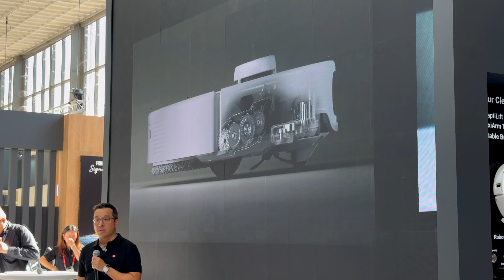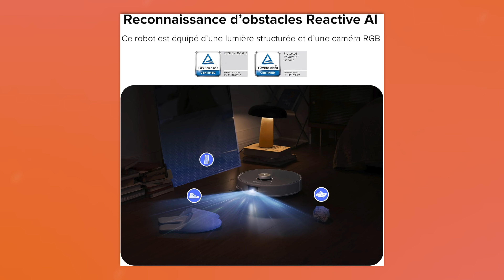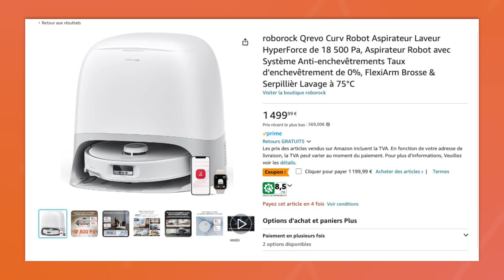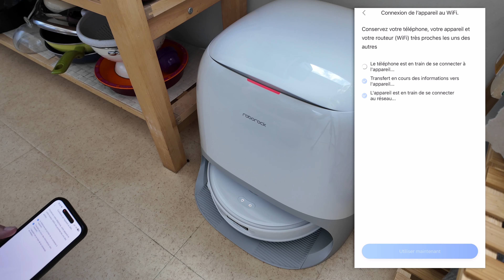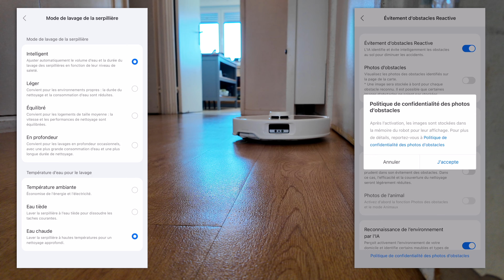Roborock Qrevo Curv : il est capable de gravir des marches !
Roborock Qrevo Curv

Roborock vient de lancer le Qrevo Curv, le premier aspirateur robot au monde capable de franchir des seuils jusqu’à 4cm ! Il est aussi doté d’une énorme puissance de 18 500 PA et d’une appli ultra complète. Pas étonnant que Roborock soit le 1er constructeur mondial d’aspirateurs robot. On attendait ce test avec impatience !

Sommaire :

00:00 Roborock à l’IFA 2024
01:27 Specs techniques du Qrevo Curv
03:24 Unboxing
06:20 Installation
06:49 Conseils pour une config optimisée
07:55 Les performances du Qrevo Curv
08:21 Une appli blindée d’options
08:50 Le prix est-il justifié ?
09:16 Ce que j’ai regretté
09:39 Conclusio

Collaboration commerciale rémunérée

✅Communiquons en toute transparence :
Nous n'avons pas attendu la loi influence pour être transparents sur les partenariats que nous mettons en place sur la chaine. Voilà les détails pour cette vidéo : Roborock nous a proposé une collaboration commerciale rémunérée pour tester et vous parler sa nouveauté grippante 😃. Merci à eux, et merci à vous de votre confiance !